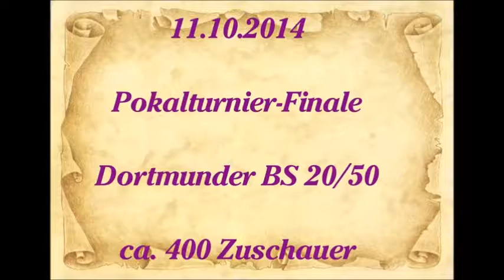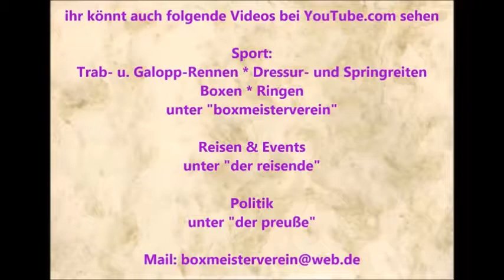236 * Der Sportler * Boxen * Pokal-Finale 2014 * Vorstellung der Kampfpaarungen * 11.10.14